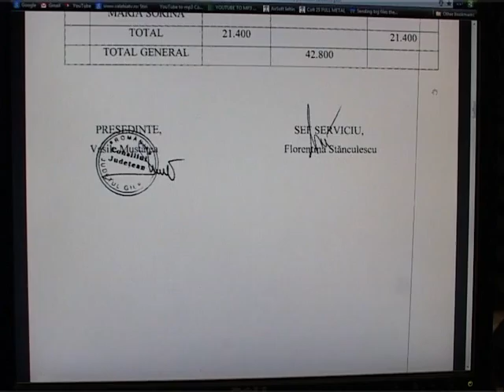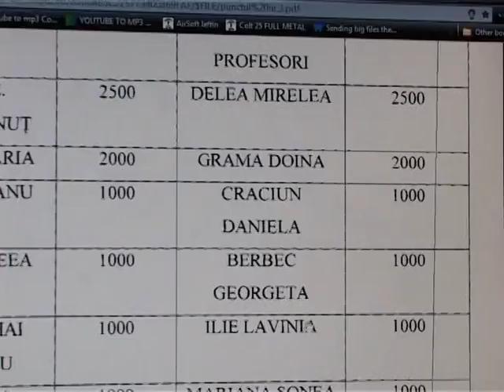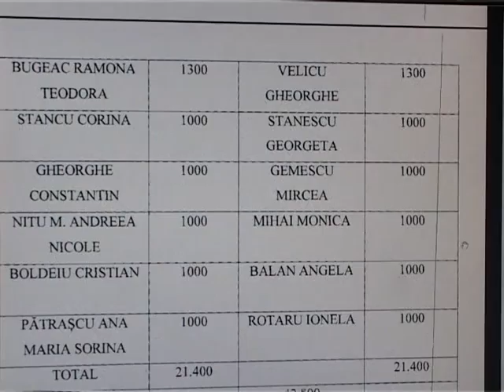CJ 28 mai